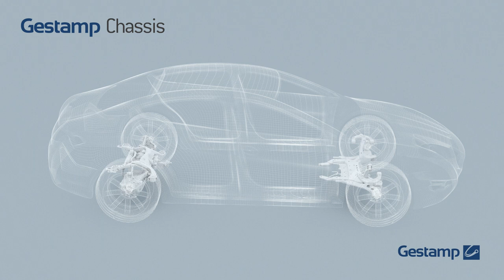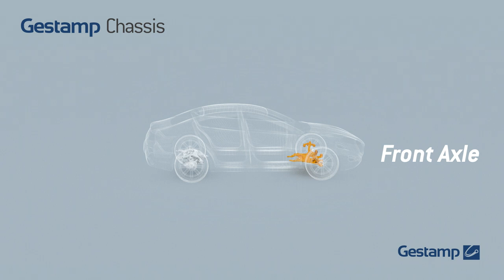Gestamp Products: Chassis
Gestamp centers its business on the following main lines of products: Body-in-White (BIW), chassis and mechanisms (Edscha).

The lower part of the vehicle’s body structure is formed by the chassis; its design is determined by body weight and load distribution. These structures are crucial to the car’s overall performance, and its consistency and safety.